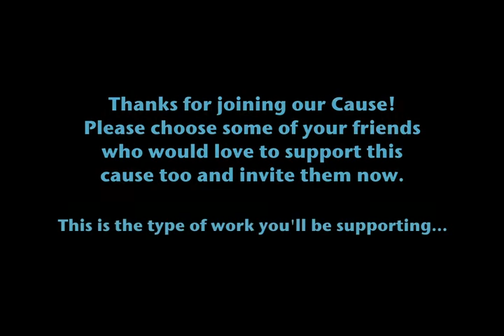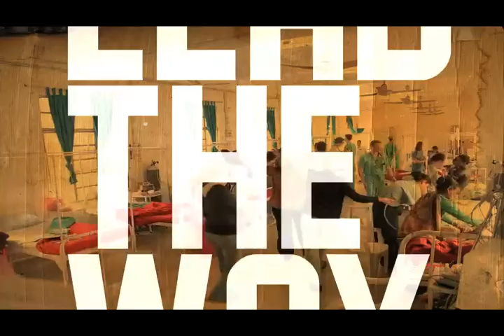OPERATION SMILE VIDEO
PLEASE SHOW YOUR LOVE AND SUPPORT TO THESE KIDS BY DONATING.